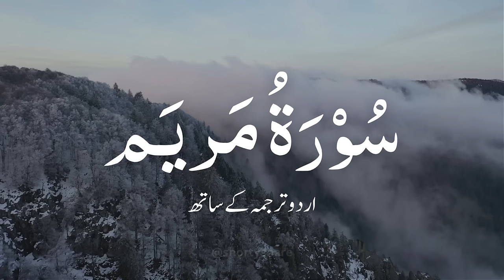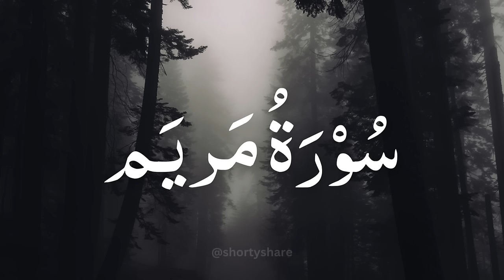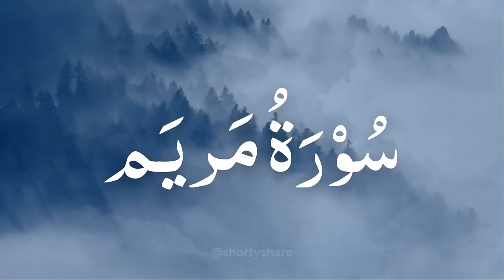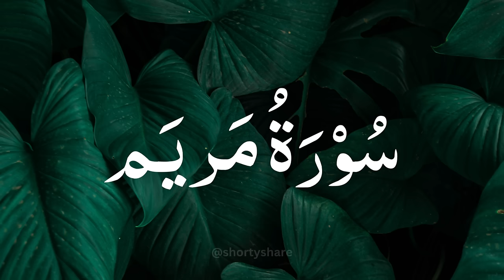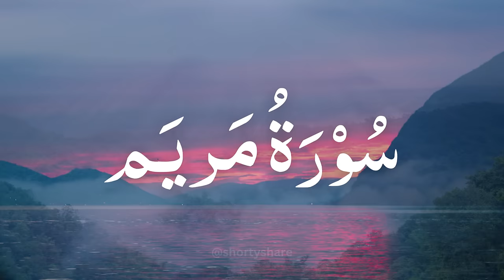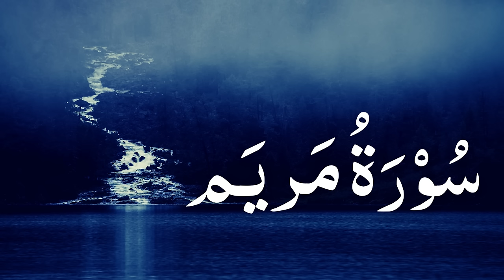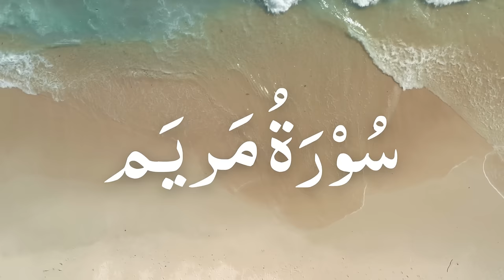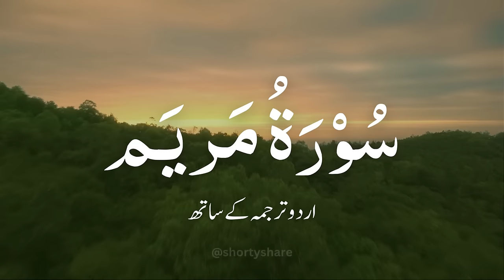Surah Maryam with Urdu Translation | Para: 16 | As Sudais and Urdu by Fateh Muhammad Jalandhari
Listen Surah Maryam with Urdu Translation or tarjuma Urdu by Fateh Muhammad Jalandhari - It is the 19 Surah in the Quran with 98 verses, you can read full Surah Maryam with Urdu Translation or tarjuma online. The surah's position in the Quran in Juz 16 and it is called Makki sura.

(This is) a recital of the Mercy of thy Lord to His servant Zakariya. Behold! he cried to his Lord in secret, Praying: "O my Lord! infirm indeed are my bones, and the hair of my head doth glisten with grey: but never am I unblest, O my Lord, in my prayer to Thee!